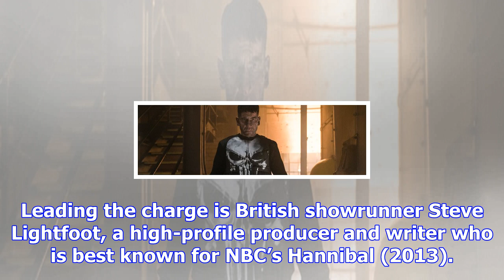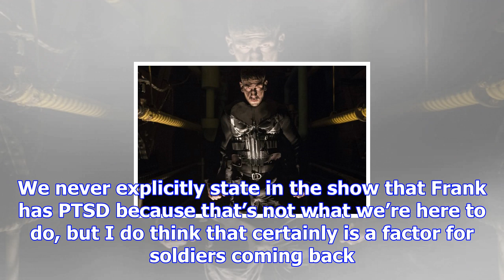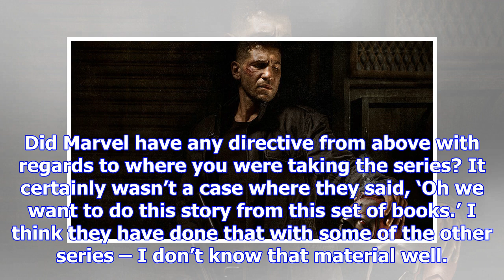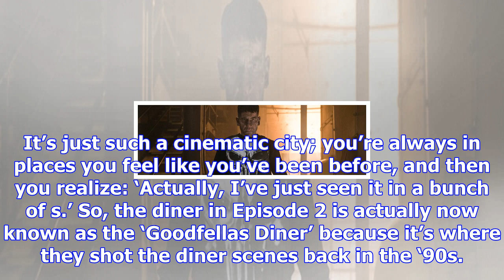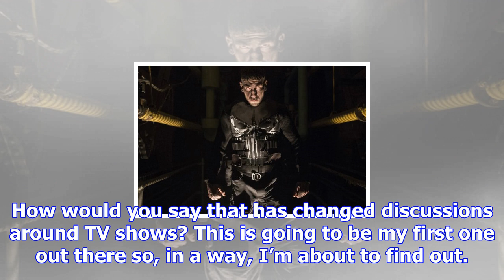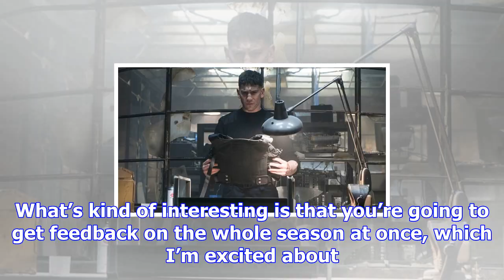Steve lightfoot on running ’s the punisher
After a disappointing run with Iron Fist, Netflix’s Marvel arm is back with a vengeance in the form ...